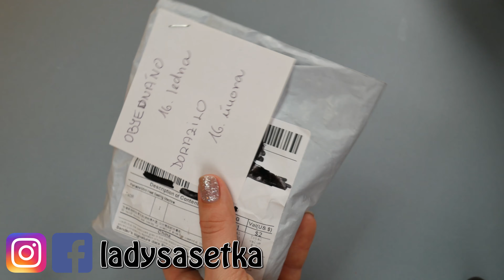DO KUCHYNĚ #3 Zatavovačka/svářečka na obaly // UNBOXING CZ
Zajímá Tě, jaký materiál jsem na návod použila? Klikni na "ZOBRAZIT VÍCE" a vše se dozvíš!!!

🎵 Goblins from Mars - Not So Bad (ft. Hala Sherif)
💻 ASUS F751LB-T4172T
📷 Panasonic LUMIX DMC-G7; objektiv LUMIX G VARIO 14-42 mm (F3.5-5.6)
🎤 SHURE MOTIV MV5-B-LTG - černý
🔦 2x softbox 40x40